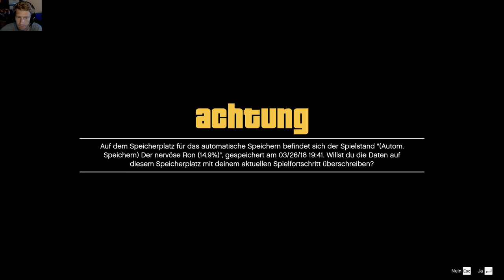20 - GTA V - Trevor ist auf dem Weg Michael aufzuspüren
Software:
- Windows 8.1
Aufnahme mit
- ShadowPlay, Geforce Experience (H.264,AAC)
Schneiden, Effekte mit
- NCH Software Videopad
Audioabmischung und Normalisierung mit
- Audacity (Normalisierung nach EBU R128, dank Replay Gain Berechnung von FooBar2000)
Encodierung (Konvertierung) mit
-  StaxRip (nvenc, Rigaya, H.265, AAC)